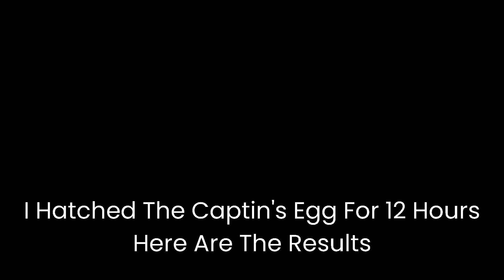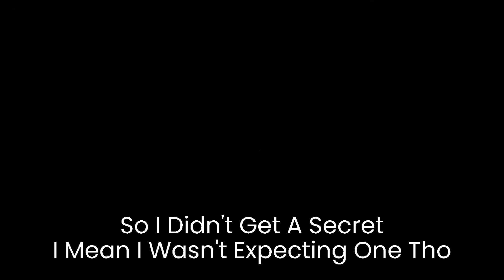I Hatched The Captain's Egg For 12 Hours And Got This... (Roblox Mining SImulator)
I Hatched The Captain's Egg For 12 Hours And Got This...